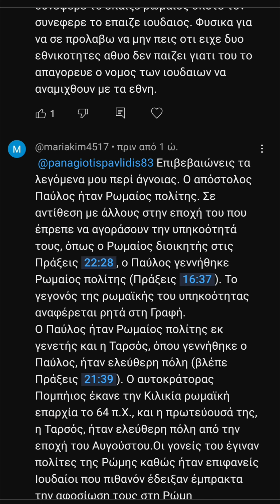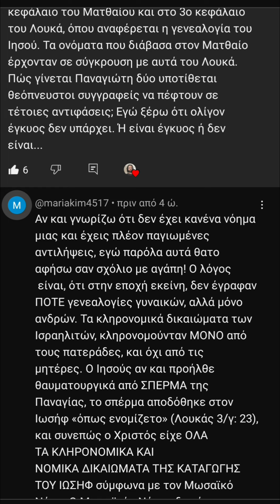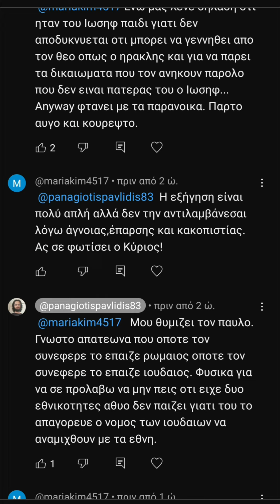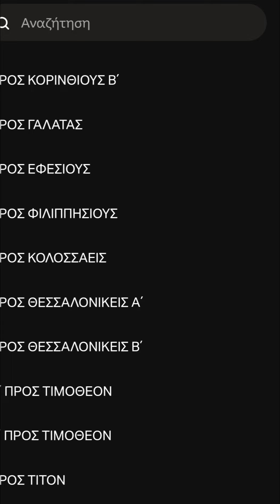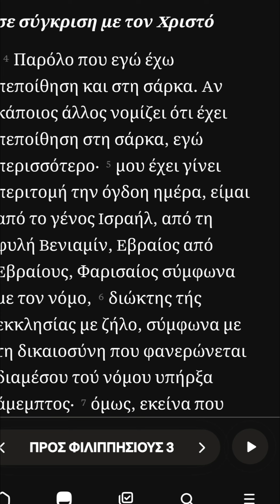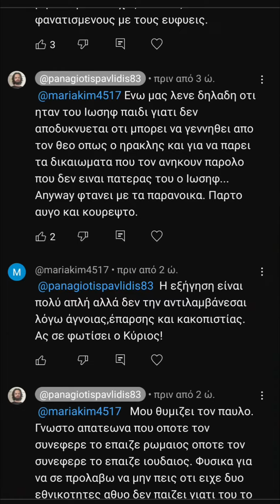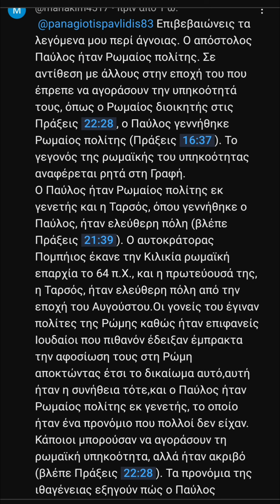Η πονηρή καταγωγή του Παύλου.